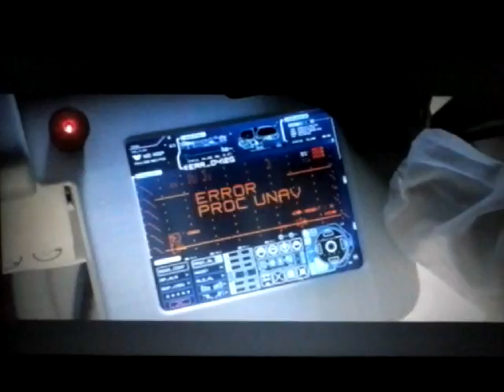PROMETEO: PARTO PREMATURO